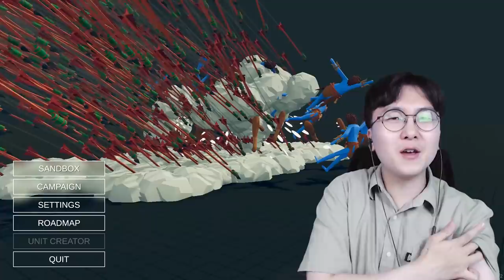최후의 전쟁! 어벤져스 vs 원펀맨 그 승자는?! [ 병맛전쟁시뮬레이터(TABS) ] l 휴지(HueZ)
원.펀.져.스

1. 빠놀이(등수놀이) X
2. 욕설 X
3. 상대방 까내리기. 기분 상하게 하는 말들 X
4. 친목질 X - ex) 댓글로 서로 대화, 개인정보 및 신상 물어보기 등등